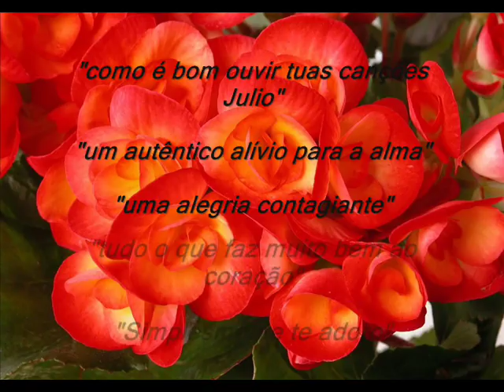Julio Iglesias & Daniel "Viver a vida"....Gozar la vida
Deixa que te fale um pouco
eu sei que vais me escutar
eu nasci mais de mil vezes
e não quero morrer mais.

Escapei de tantas guerras
estou cansado de chorar
e agora que estou de volta
quero viver mais

Alguns nascem com tudo
pra outros quase não dá
o destino é o mesmo
nascemos,vivemos
princípio e final,companheiro

companheiro,há que viver a vida
que o tempo voa sem parar

desfruta tudo agora
que desta pra outra, nada levarás,companheiro

tem amigos que ficam
alguns vem, outros vão
esta vida é um jogo
é uma roleta que não pára mais, companheiro

levante a cabeça e não tenha medo
pois quem te critica não se olha no espelho
procure a sorte e seja bem forte
não olhe pra trás
companheiro, viva esta vida
companheiro,pára de pensar
e faz tua vontade
companheiro,viva
viva até ao final.